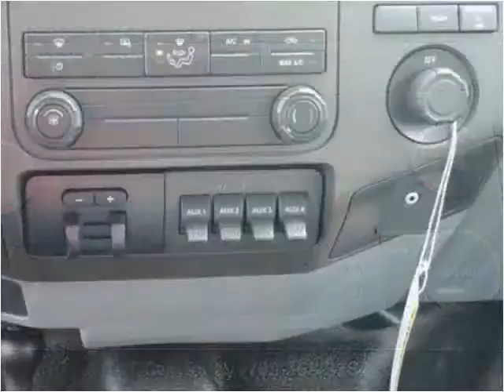2015 Ford F550 New Cars Manassas VA